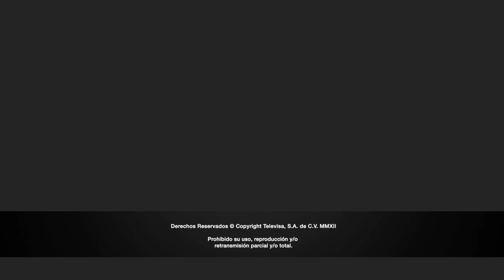Imaginantes | Animación de Personaje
Proceso de animación y composición digital para la cápsula "El mago del cine y la imaginación" de la serie Imaginantes * Niños de Fundación Televisa.

Composition breakdown for Imaginantes * Niños.
Geogre Meliés - The Magician of imagination

Ilustración - Luis Safa
Dirección - Adan Argenis
Animación - Jesús Pérez Irigoyen
Video para demostración técnica.

SOBRE EL PROYECTO:

Imaginantes es una producción mexicana hecha en Televisa que reúne a un talentoso equipo de ilustradores y realizadores mexicanos. Aquí presento mi proceso de animación de personajes, composición digital y diseño de iluminación para este proyecto.

Imaginantes * Niños es la cuarta temporada de la serie Imaginantes *, una colección de cuentos animados presentados por José Gordon cuyo propósito es compartir los instantes en los que se nos "enciende el foco" y resonamos con la inteligencia y la belleza que exploran los más grandes artistas y pensadores.

Concepto:

Cápsula inspirada en la obra y vida de Georges Mélies y su romance con la luna. Un sueño en común entre todos los grandes imaginantes. El "mago" Mélies se adelanto a su época y dio un salto inesperado en el mundo de los efectos visuales al convertirse en un pionero del cine de fantasía al conjuntar sus trucos de magia y la cinematografía.

Técnica:

El arte fue realizado por Luis Safa, talentoso ilustrador cuyo trabajo se adapta perfectamente a las diferentes técnicas de animación 2d y 3d utilizadas para narrar esta historia.

La animación de personajes fue ejecutada en Adobe After Effects por Jesús Pérez Irigoyen y Gerardo Cotera Brum, el trabajo de composición de escenarios estuvo en manos de Laura Carmona, Koosuke Amezcua y Jorge Izaguirre, el modelado 3D fue realizado por Emiliano Topete.